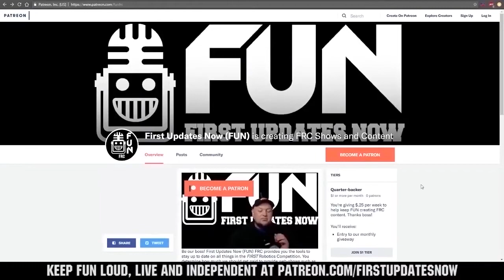Qualification 15 FRC Sim Season 1 Championship